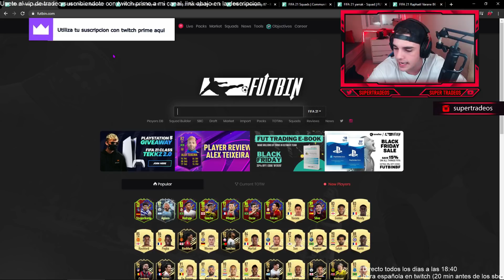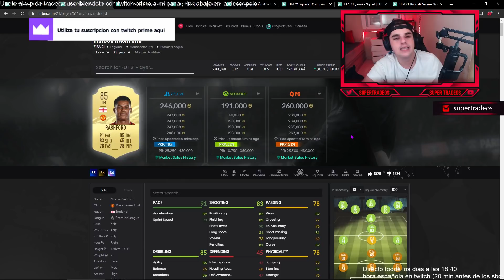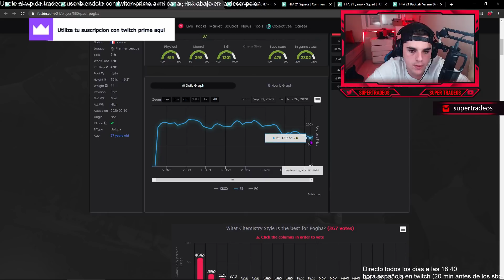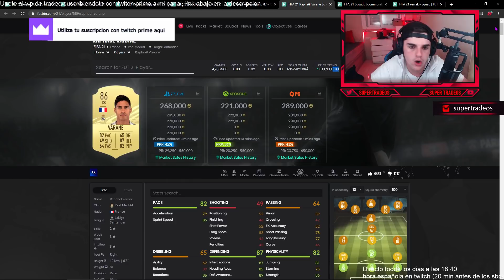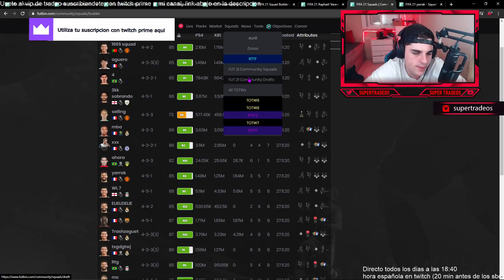ATENCION!!📈¡¡EL MERCADO ESTA TENIENDO UN MOVIMIENTO MUY DIFERENTE!! MARKET UPDATE FIFA 21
El Black friday de FIFA 21 ha llegado y el precio de las cartas estan aumentando. ATENCION!!📈¡¡EL MERCADO ESTA TENIENDO UN MOVIMIENTO MUY DIFERENTE!! MARKET UPDATE FIFA 21

Si tu pedido es:
Superiores a 45 €, ¡Consigue 1 camiseta gratis!
Superiores a 89 €, ¡Consigue 2 camisetas gratis y envío gratis!
Superiores a 149 €, ¡Consigue 3 camisetas gratis y envío gratis!

●Accede al CANAL VIP AQUI y obten los mejores beneficios:
1. Si tienes twitch prime o amazon prime puedes subscribirte y hablarme a mis redes sociales o al telegram @supertradeos, mandarme captura de que te has suscrito para meterte en el telegram vip
2. Con patreon tambien accedes a otro grupo donde estaras con los patreon que obtengan los niveles que hay, por si no tienes amazon prime puedes tambien obtener los tradeos desde esta plataforma!

●Compra cofres de streamloots por tan solo 0.99€ y mira que cosas te pueden tocar

●Mis directos donde nos forramos y conseguimos monedas a full; seguirme que os quiero veros a todos:

TÍTULO: ATENCION!!📈¡¡EL MERCADO ESTA TENIENDO UN MOVIMIENTO MUY DIFERENTE!! MARKET UPDATE FIFA 21

VIDEO: EN ESTE VIDEO MOSTRARÉ CÓMO consigo MONEDAS EN FIFA 20 SÍ, LE DARÉ TODOS LOS MEJORES MÉTODOS Y CONSEJOS DE tradeo, TODO DE 1K-MILLONES DE MONEDAS, MEJORES MÉTODOS Y CONSEJOS DE tradeo, DESDE 1K-1 MILLÓN DE MONEDAS ¡EN FIFA 20, ESTOS SON LOS MEJORES MÉTODOS SOBRE CÓMO GANAR 1K-1 MILLÓN DE MONEDAS EN FIFA 20 Y EN TODO SU AÑO pasar de 1K- 1 MILLONES es dificil pero no imposible

EN ESTE VIDEO MOSTRARÉ CÓMO GANÉ 1 MILLÓN DE MONEDAS EN FIFA 20 SÍ, LE DARÉ TODOS LOS MEJORES MÉTODOS Y CONSEJOS DE COMERCIO, TODOS DE MONEDAS DE 1K-500k, MEJORES MÉTODOS Y CONSEJOS DE COMERCIO, DESDE 1K-500k MONEDAS EN FIFA 20 , ESTOS SON LOS MEJORES MÉTODOS SOBRE CÓMO HACER 1K-1 MILLONES DE MONEDAS EN FIFA 20 Y TODO SU AÑO 1K-500k MONEDAS SI NO LO PENSARÍA PERO ES POSIBLE CON LOS MEJORES MÉTODOS DE TRADEO Y CONSEJOS QUE HAY

ESTE VIDEO TE MOSTRARÉ CÓMO OBTENER GANANCIAS A TRAVÉS